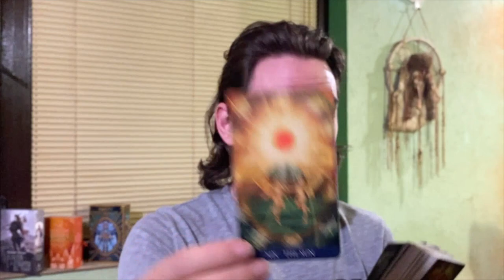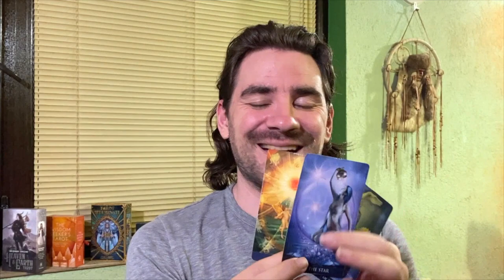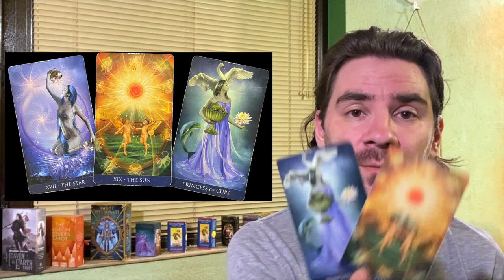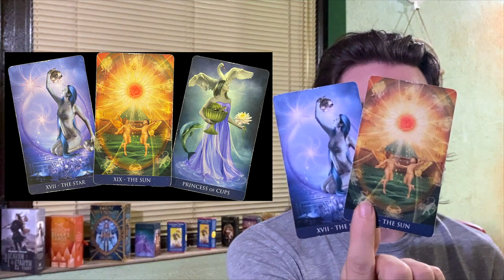😍🔥THEY'LL BURN WITH JEALOUSY! TABLES TURN, THEY CAN'T HIDE THEIR FEELINGS ANYMORE JUNE 13 2022 TAROT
June 2022 Tarot Personal love, career and finance tarot reading 💎